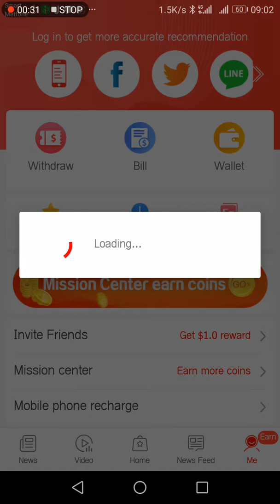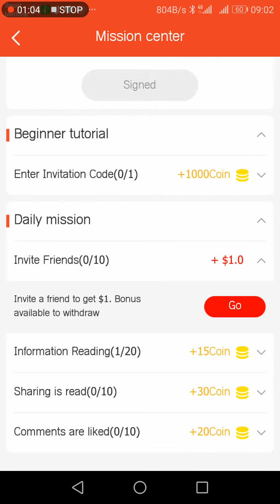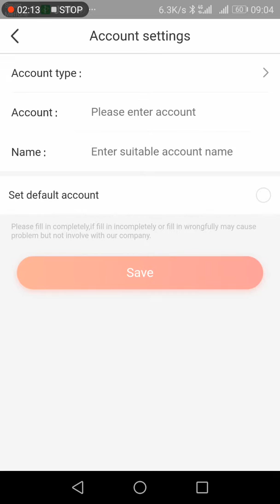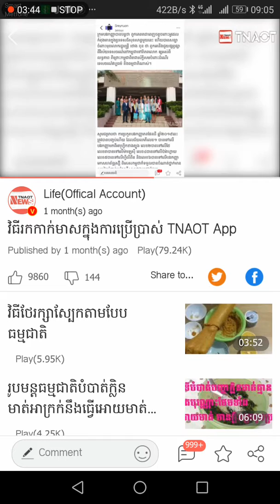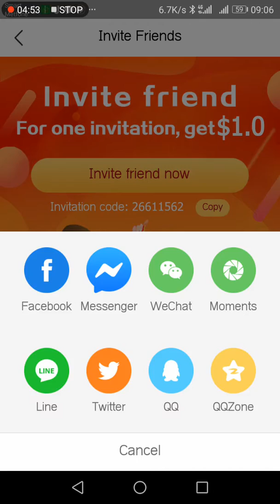រកលុយទុកបញ្ចូលកាតទូរស័ព្ទដៃ My ID/2853150774